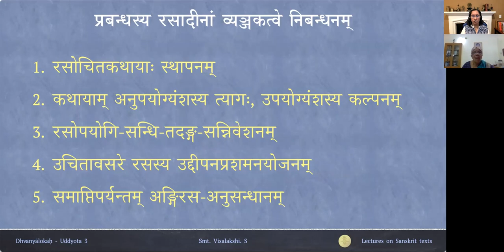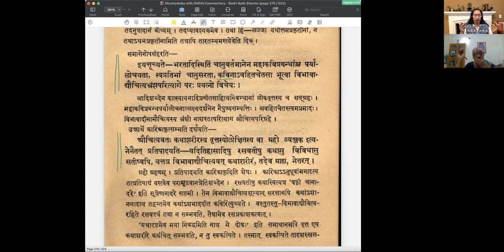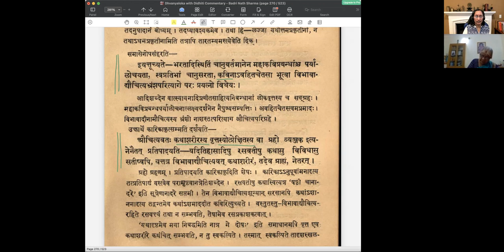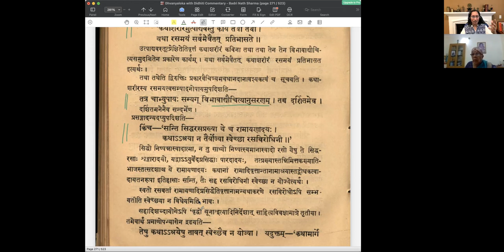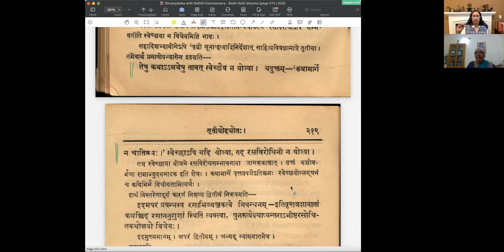ध्वन्यालोकः - तृतीयोद्द्योतः - पाठः १३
Uddyota 3

पाठः १३ — नाटकादिषु प्रकृत्यौचित्यम्